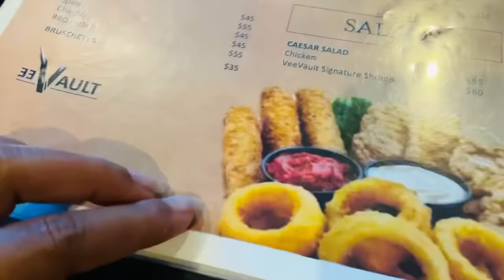Let’s Take a Drive To The End Of Trinidad | Columbus Bay | Icacos | Cedros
Laura Lines Collection